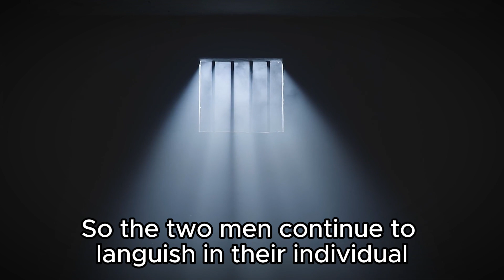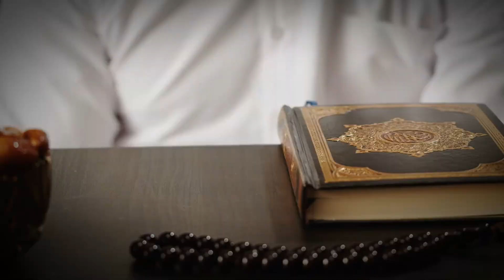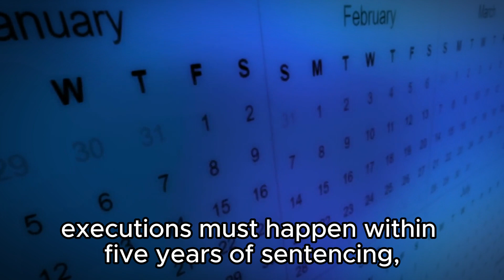Pratt, Morgan, Executions and The Caribbean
A Jamaican true crime story, that has had epic effects throughout the English speaking Caribbean.

Do you know the story of 'Pratt and Morgan' ?

A classic tale of a formerly enslaved people, still holding their colonizers point of view above their own.

The Jamaican 'Pratt and Morgan' murder case is cited in all Caribbean courtrooms. Now considered the archangel of murderers. The Patron Saint of all on death row.

Click the video to see how the death sentence in the Caribbean has practically been blocked.

1060 CRIMES.
SMALL CARIBBEAN.
BIG CRIME.